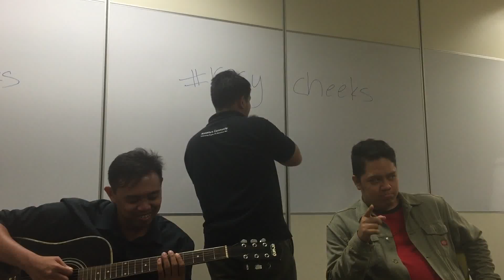Prinsesa - Mark, Jai, and Paulo